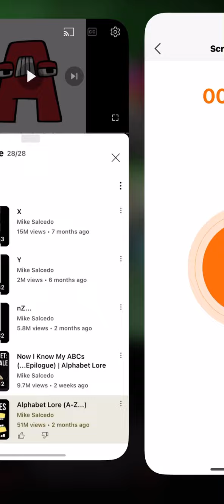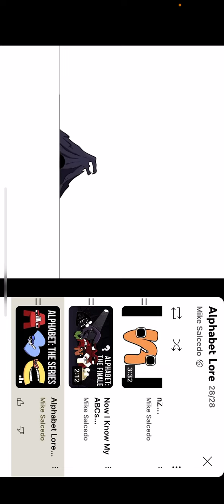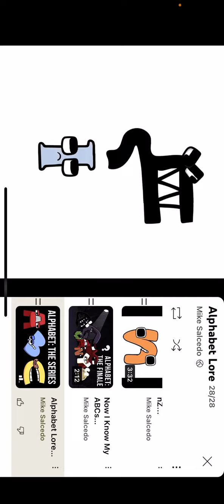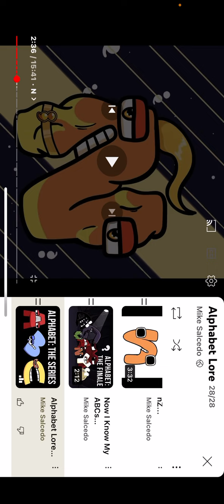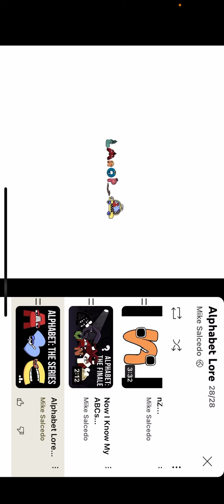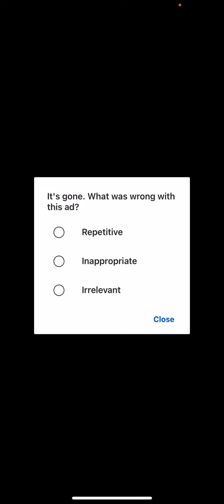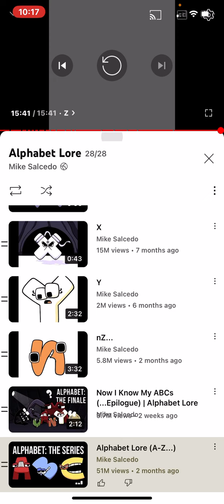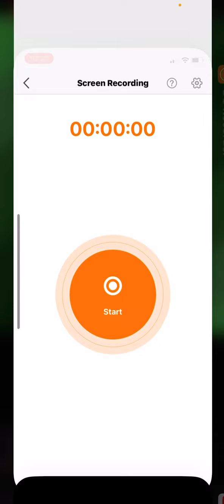Alphabet lore but they talk actual words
Here’s the og creator